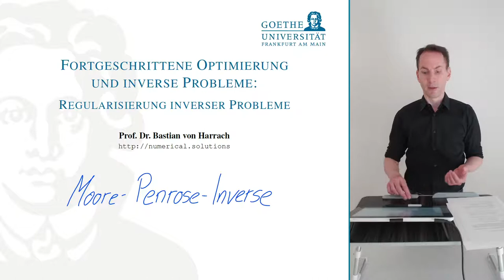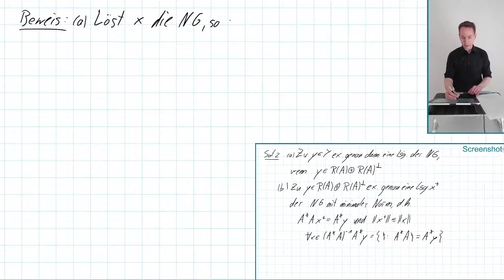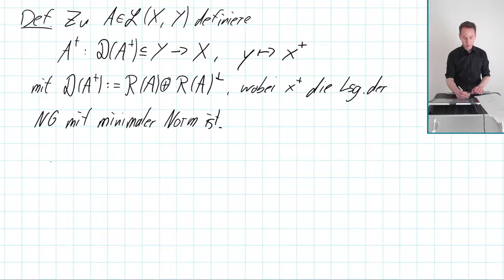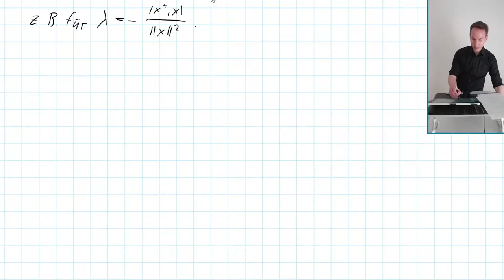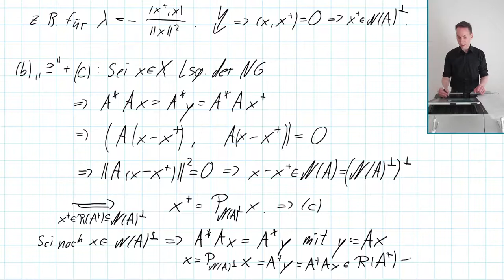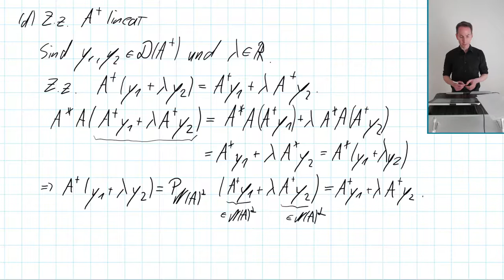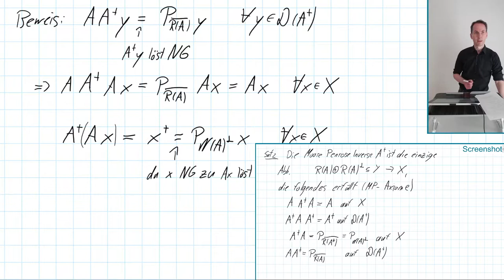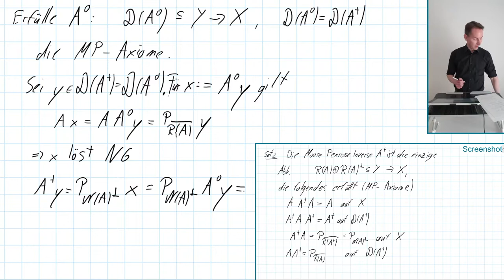FOIP 2.3 Moore-Penrose-Inverse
Vorlesung Fortgeschrittene Optimierung und inverse Probleme: Regularisierung inverser Probleme, Goethe-Universität Frankfurt.